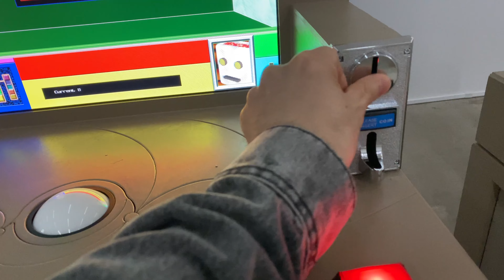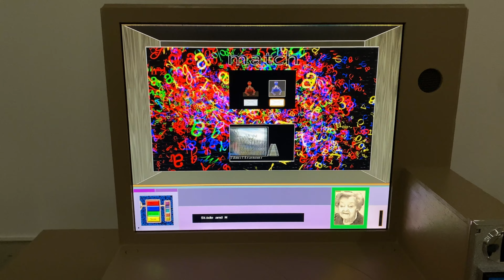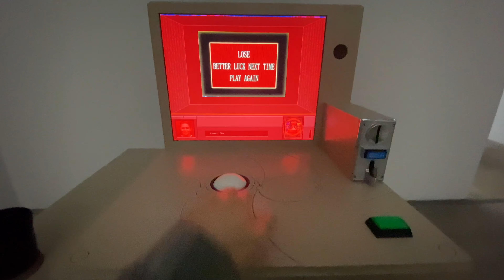Alex Mackin Dolan: REALLY NEW GOD | David Lewis Gallery